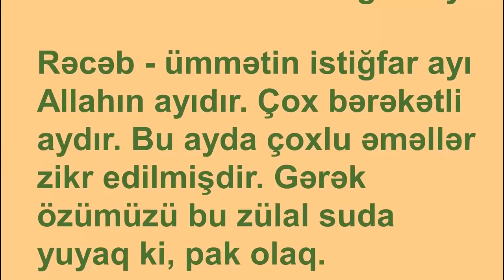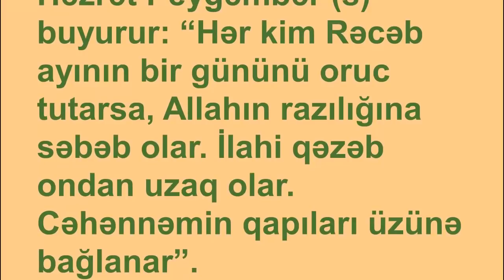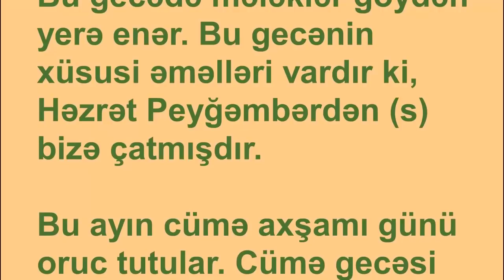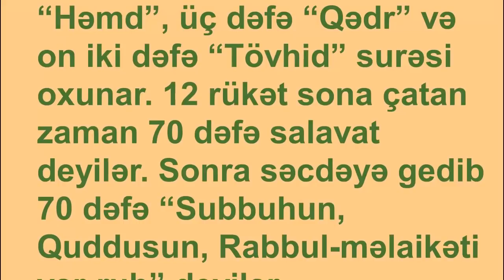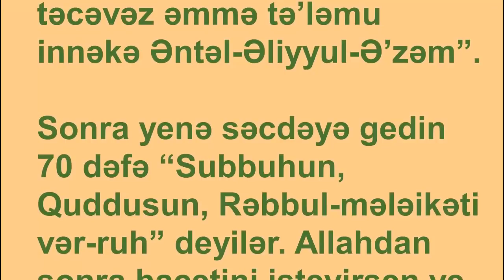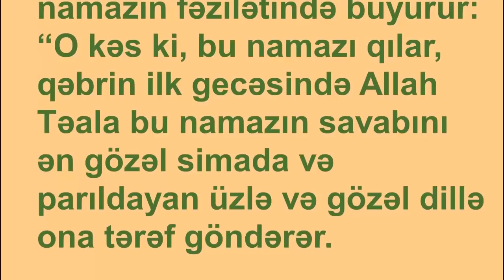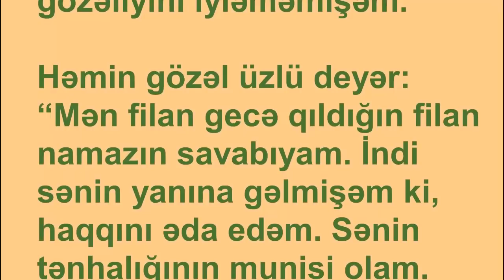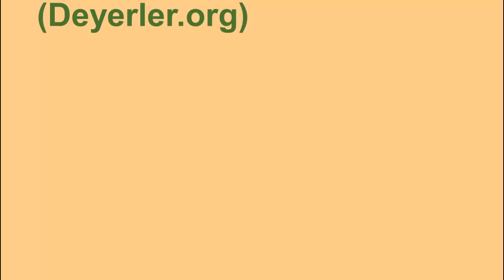Bu Gecə namazına xüsusi vaxt ayırın duası hacətlər üçün Hacı Ramil Leylətul-Rəğaib-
TeqvaTv ## Bu Gecə namazına xüsusi vaxt ayırın duası
hacətlər üçün Hacı Ramil Leylətul-Rəğaib-
Əbu Səid Xudri Peyğəmbəri-Əkrəmdən (s) belə nəql edir:

أَلَا وَ مَنْ صَامَ مِنْ رَجَبٍ يَوْماً إِيمَاناً وَ احْتِسَاباً اسْتَوْجَبَ رِضْوَانَ اللَّهِ الْأَكْبَرَ وَ أَطْفَى صَوْمُهُ فِي ذَلِكَ الْيَوْمِ غَضَبَ اللَّهِ عَزَّ وَ جَلَّ وَ أَغْلَقَ عَنْهُ بَاباً مِنْ أَبْوَابِ النَّارِ وَ لَوْ أُعْطِيَ مِلْ‏ءَ الْأَرْضِ ذَهَباً مَا كَانَ بِأَفْضَلَ مِنْ صَوْمِهِ وَ لَا يَسْتَكْمِلُ أَجْرَهُ بِشَيْ‏ءٍ مِنَ الدُّنْيَا دُونَ الْحَسَنَاتِ إِذَا أَخْلَصَهُ لِلَّهِ عَزَّ وَ جَلَّ وَ لَهُ إِذَا أَمْسَى (عشر) دَعَوَاتٌ مُسْتَجَابَاتٌ إِنْ دَعَا شَيْئاً فِي عَاجِلِ الدُّنْيَا أَعْطَاهُ اللَّهُ وَ إِلَّا ادَّخَرَ لَهُ مِنَ الْخَيْرِ أَفْضَلَ مَا دَعَا بِهِ دَاعٍ مِنْ أَوْلِيَائِهِ وَ أَحِبَّائِهِ وَ أَصْفِيَائِهِ

“Agah olun! Hər kəs Rəcəb ayında bir gün iman və ixlasla oruc tutarsa, Allah ondan razı olar, onun orucu Allahın qəzəbini söndürər, Cəhənnəm qapılarından biri onun üzünə bağlanar. Dünya dolu qızıl onun orucunun qiyməti deyil. Allah üçün xalis etdiyi yaxşı işlərdən başqa, onun əcrini dünya malından heç bir şey kamil etməz. Gecə vaxtı onun (on) duası qəbul olunar. Əgər dünyaya xatir bir şey istəsə, Allah-Taala ona bəxş edər. Əgər dünyası üçün bir şey istəməsə, ilahi övliyalar və dostların duasından daha xeyirlisi onun axirəti üçün zəxirə olunar.” (“Fəzailu əşhuris-səlasə”, Şeyx Səduq, “Rəcəb ayının fəzilətləri” bölümü.) Hacı# Şahin# Hacı# Ramil#2020#yeni#